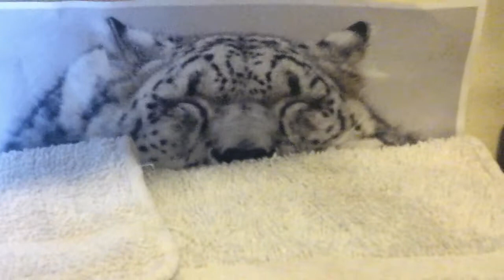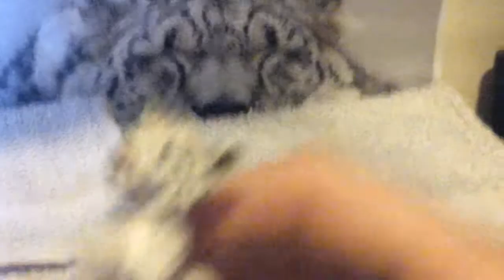(Schleich update)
Got some new schleich to add to the collection, got 118 now!